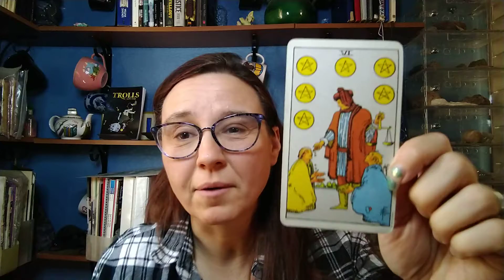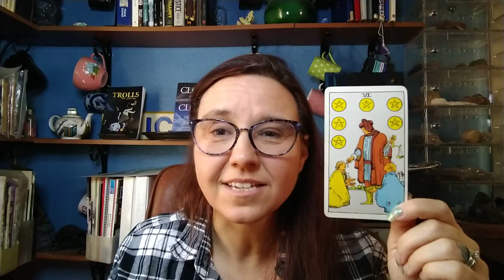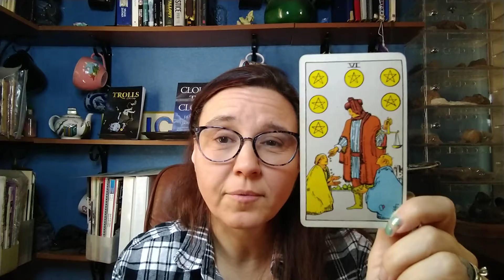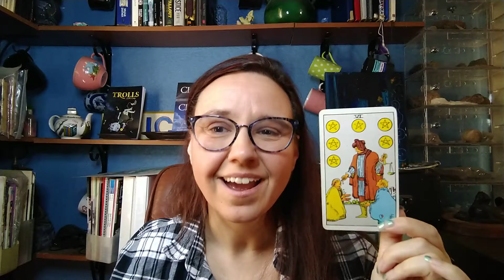Daily Tarot Cafe Snack - Six of Coins